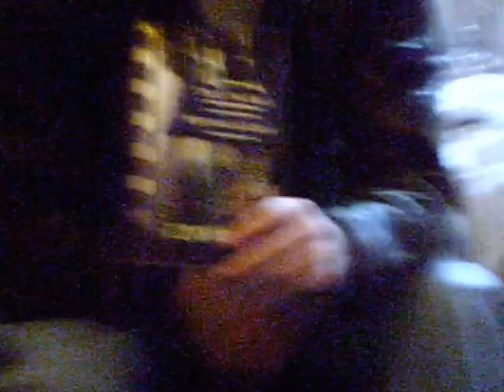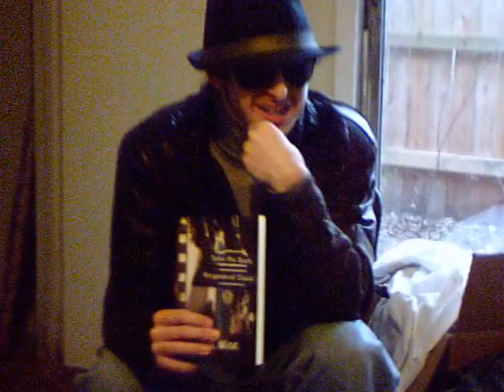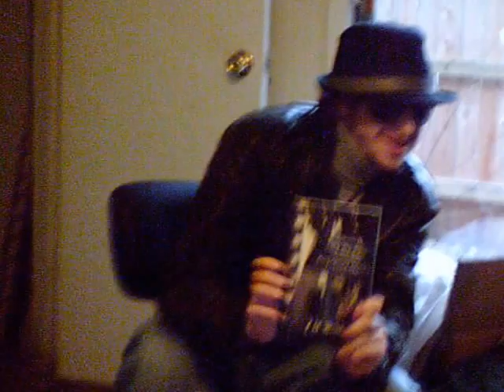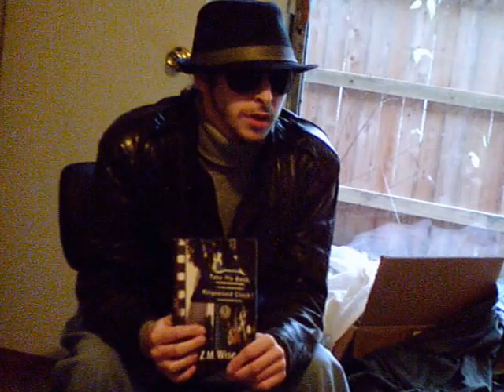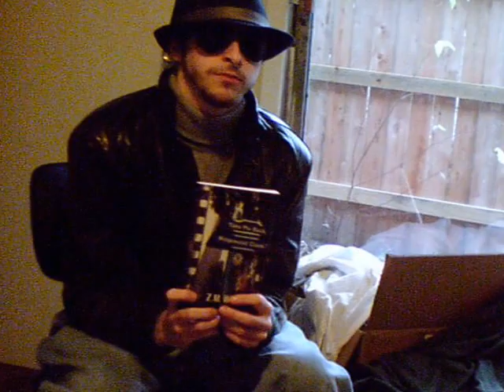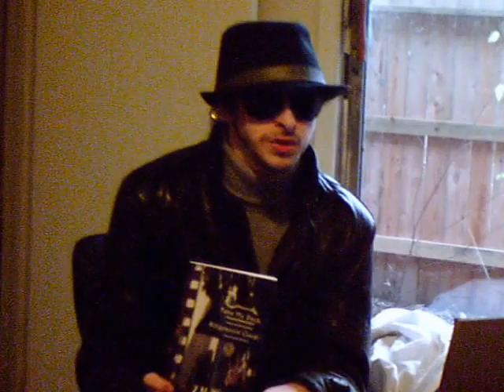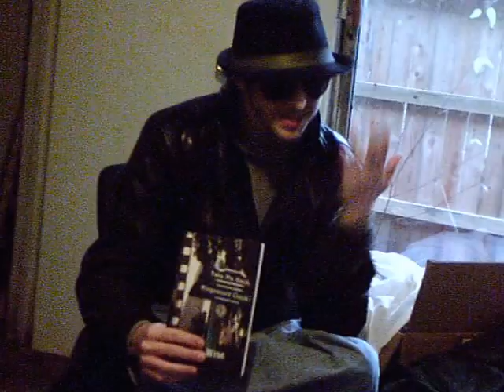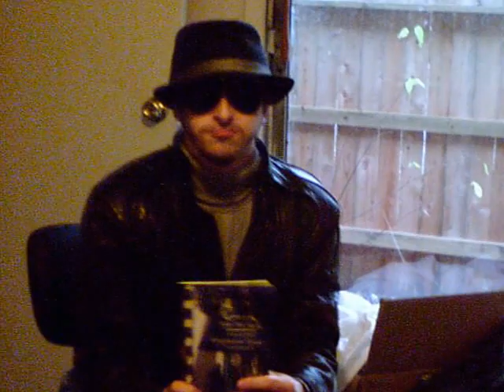Interview about 'Take Me Back, Kingswood Clock!'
Dustin Pickering interviews me about my debut book of poetry, 'Take Me Back, Kingswood Clock!' There is also a question or two about my next upcoming book.

Purchase 'Take Me Back, Kingswood Clock!' through